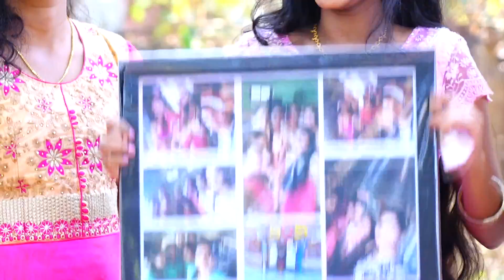STELVY + JINU WEDDING 01